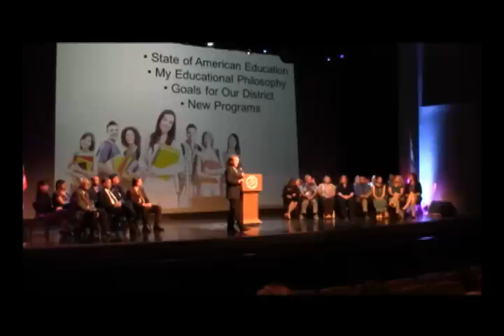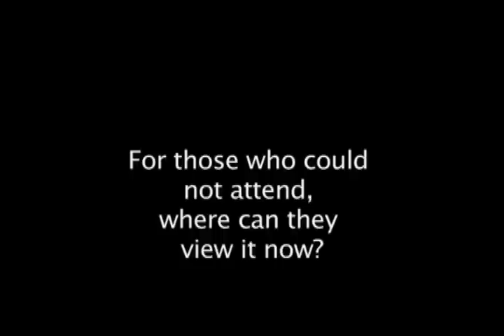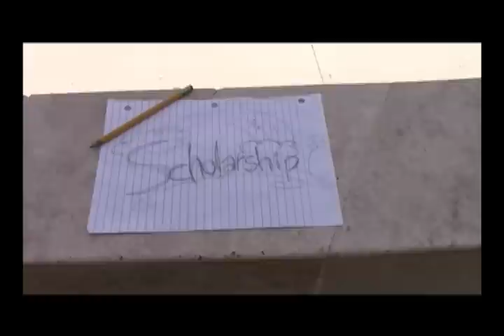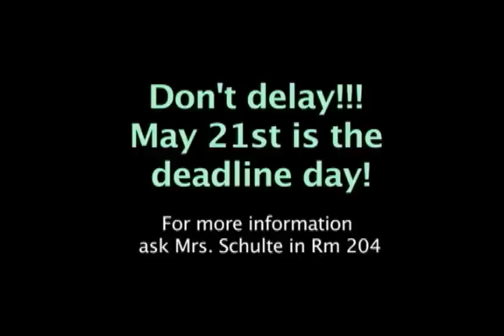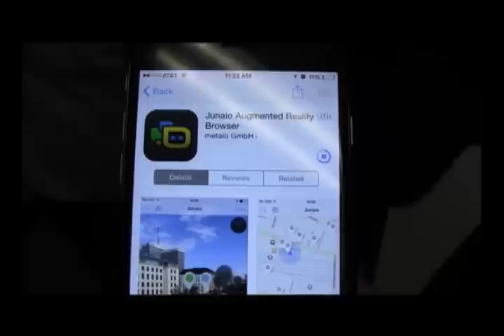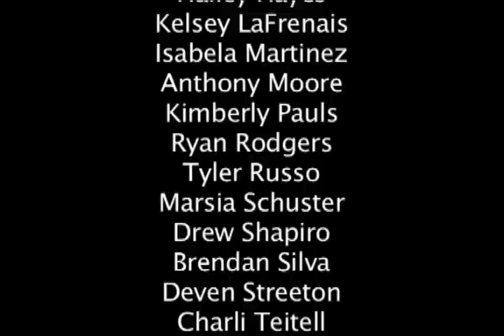KSSH News 5-7-15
Back to the present...We've got an interview with out Superintendent, Dr. Peplinski, outside the PAC on the evening of his State of the Schools address...we've got our premiere episode of the KSSH News TOP TEN MOST INTERESTING SENIORS series...we've got information about graphic art scholarships, about the mysterious college map, about signing up for next year's Acadeca team...we've got important messages about Yearbook, Filmstock, Cafe Troubadour, Dance Concert...and we've got a last minute Mother's Day gift idea! No show next week 'cause we're all busy taking AP tests. See you after that...